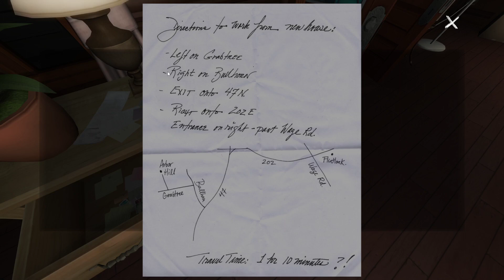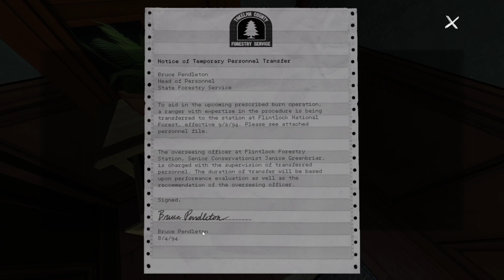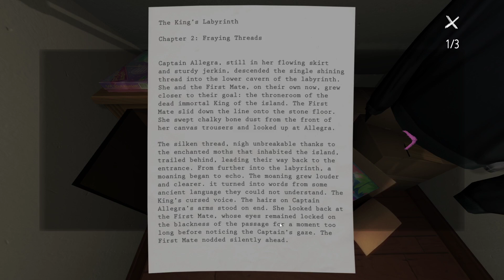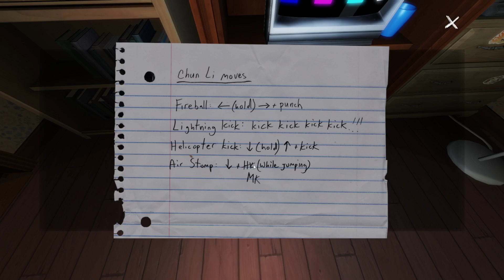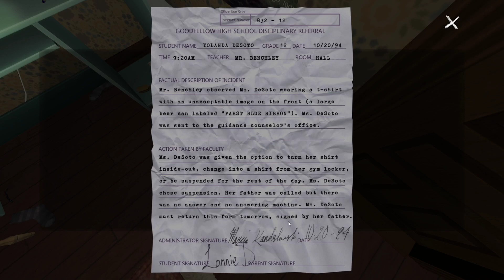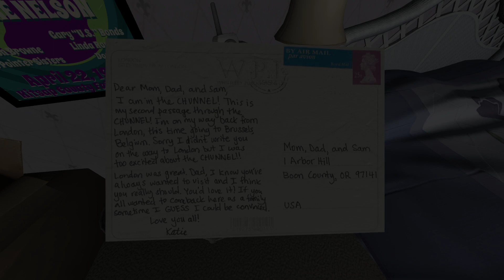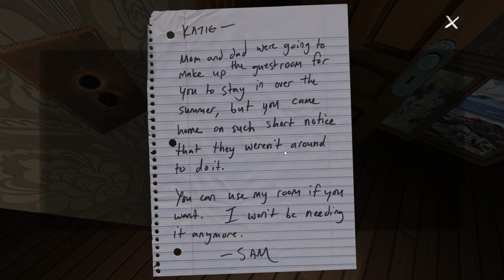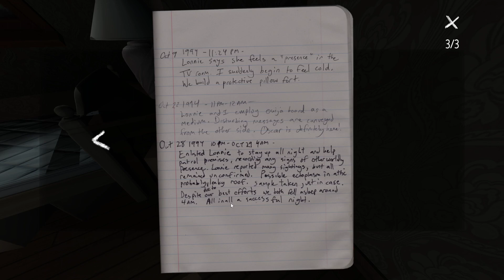Gone Home Part 2